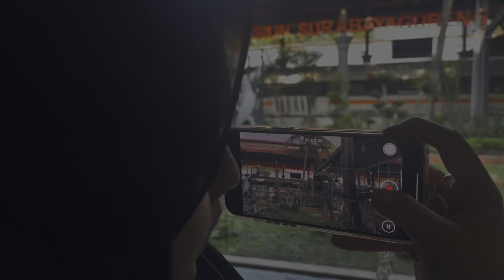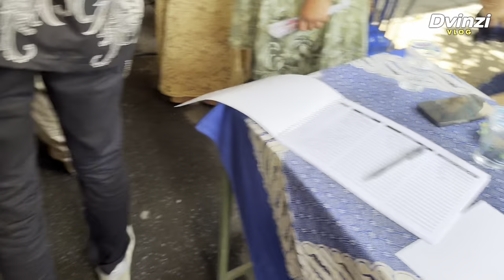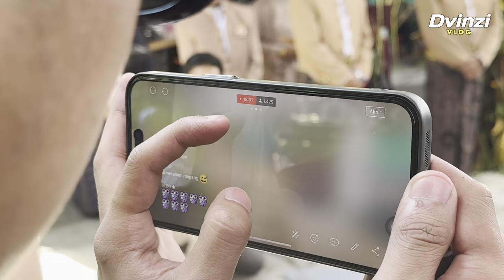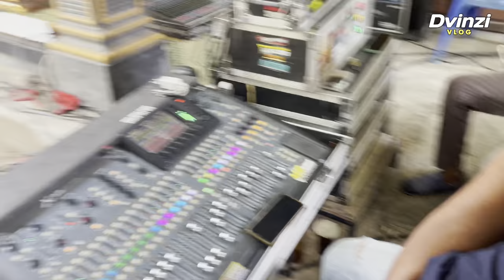DVLOGG #15 - DATANG KE PERNIKAHAN PAMAN EGI & NAOMI !! TRICKSTER KUMPUL SEMUA !!